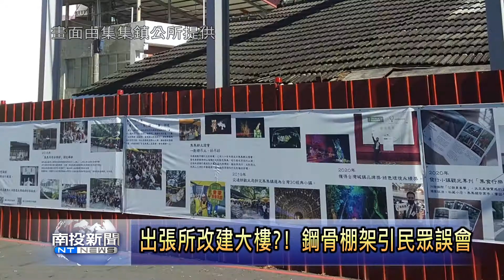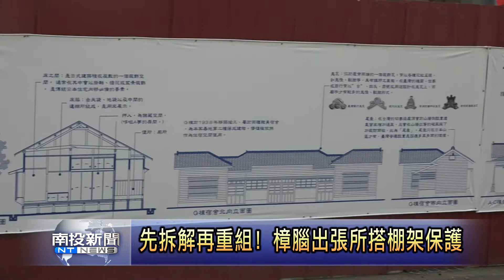出張所改建大樓?! 鋼骨棚架引民眾誤會 南投新聞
集集樟腦出張所建築群的修復工程，最近進行到分解舊建築體的程序，就連屋簷瓦片都全部暫時拆除，建築目前呈現只剩支架的狀態，因此為了保護工程現場不被大雨影響與破壞，包商都會臨時搭起棚架來遮風避雨，集集鎮長陳紀衡特別做出說明不是要蓋大樓，請鄉親放心。